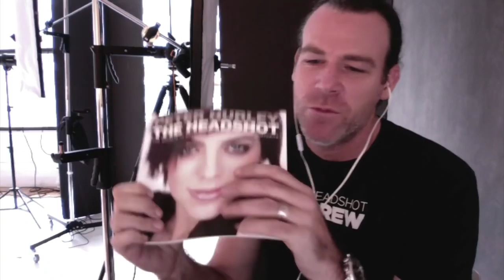Peter Hurley, Puts The SHABAAM In Headshot Photography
Peter Hurley's name is synonymous with headshot portrait photography. Check his website out

He is also an author, speaker and teacher. His book, The Headshot, is a must-have for all headshot photographers.

Peter is also responsible for leading nearly 9000 headshot photographers around the world through his forum, Headshot Crew

If you believe the interaction between a photographer and a subject is a psychological one, you must check out Peter's PsyPhotology